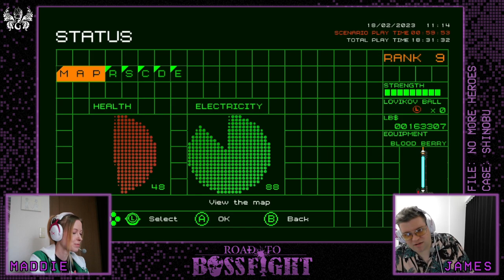[ROAD TO BOSSFIGHT] vs. Shinobu from NO MORE HEROES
Grasshopper James & Maddie take on Shinobu from No More Heroes in the Jameshopper Maddiefacture series "ROAD TO BOSSFIGHT"!
Originally streamed on February 17th, 2023.